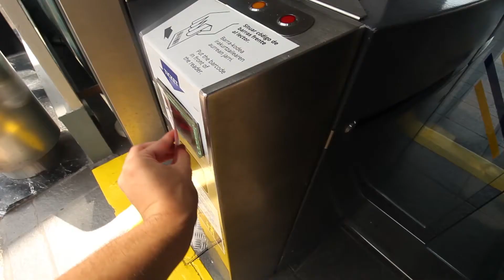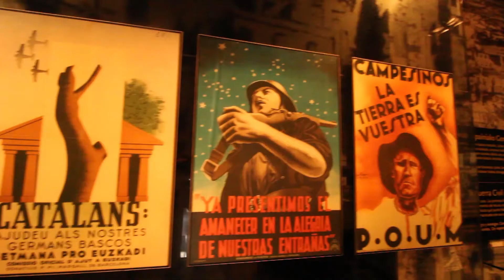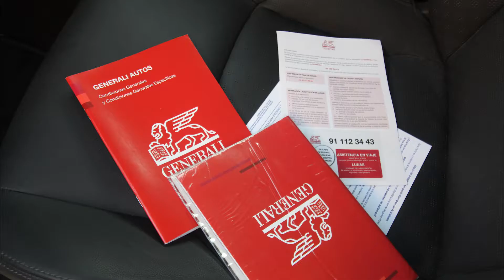PINCHAMOS una RUEDA en pleno ROAD TRIP por el Pais Vasco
-¡¡Bienvenidos a un nuevo vídeo, hoy vamos a visitar el puente de Vizcaya que une las ciudades de Getxo y Portugalete, los bonitos paisajes de san juan de gaztelugatxe y la ciudad de Guernica, aunque tuvimos algunas complicaciones con una rueda!! ¡¡Espero que os guste!!

-Puedes seguirme en instagram para no perderte ninguna de mis publicaciones

*Material que utilizo para hacer las fotos y grabar los vídeos:*

-Objetivo 18-55 mm

-Objetivo 10-18 mm (el gran angular)

-Cámara deportiva

-Pack baterías extra

-Tarjetas de memoria

-Funda para tarjetas

-Bolsa para cables y baterías (no he encontrado la que yo tengo, pero esta es prácticamente la misma)